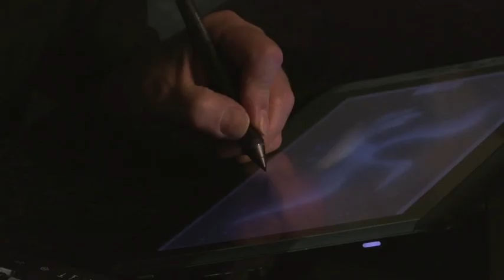La boîte à joujoux - concert dessiné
Boite à joujoux de Debussy
à l'Opéra de Rouen
narrateur André Manoukian
dessinateur Grégoire Pont
Illustrations animées en direct.